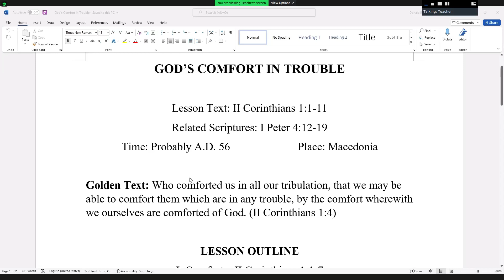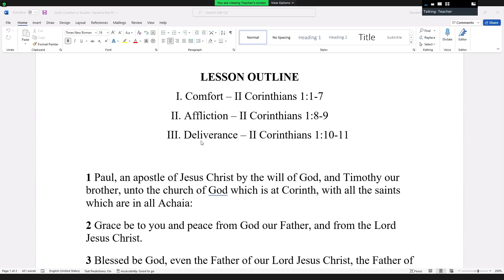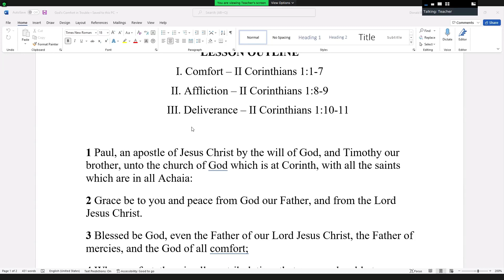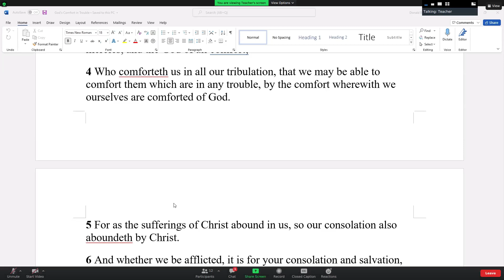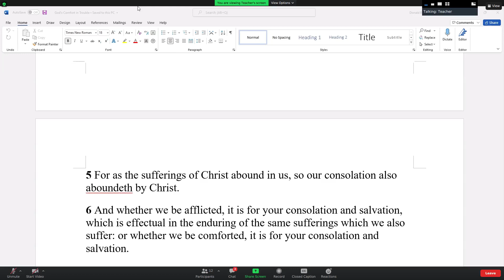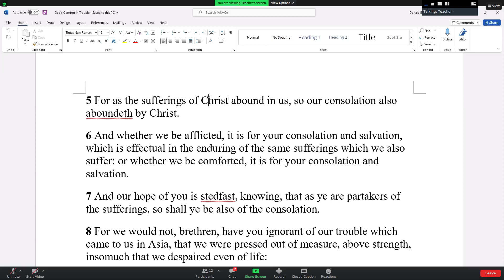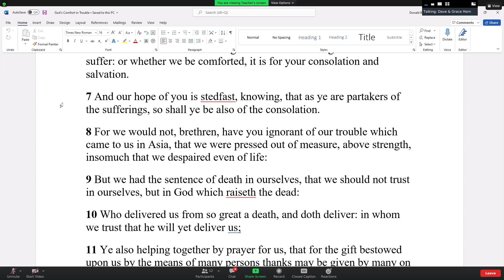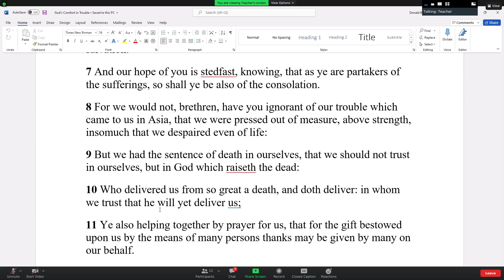24APR2022 Sunday School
FCFC Adult Sunday School

Lesson:  God’s Comfort in Trouble

Lesson Text: II Corinthians 1:1-11

24APR2022